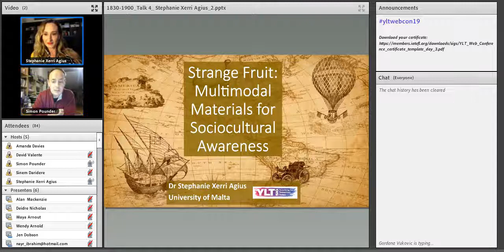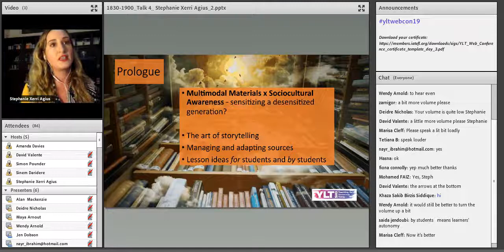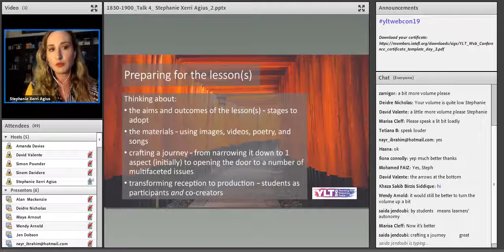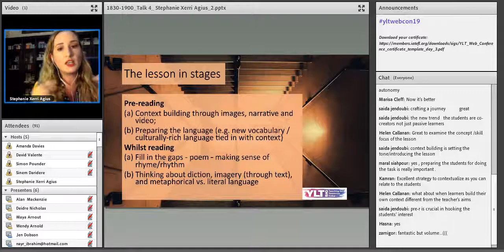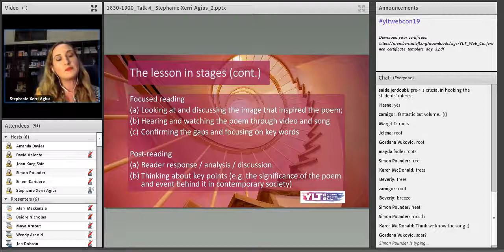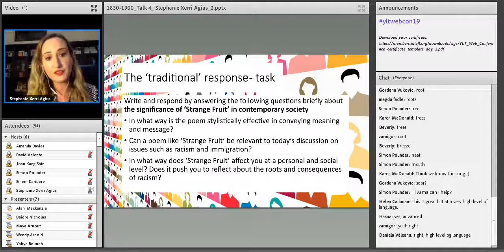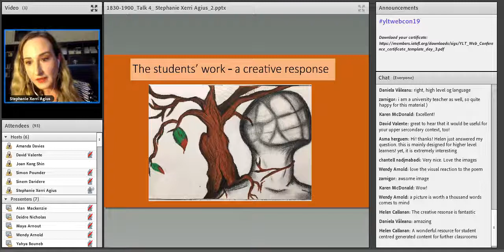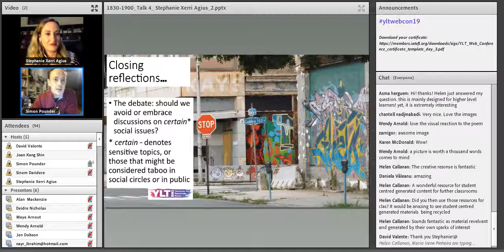Talk: Raising sociocultural awareness in upper secondary ELT classrooms, Stephanie Xerri Agius